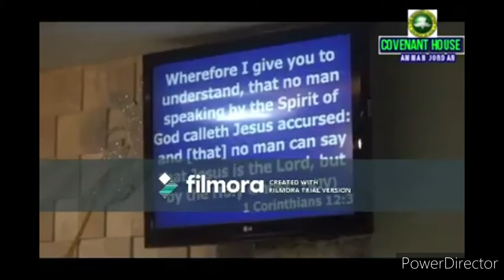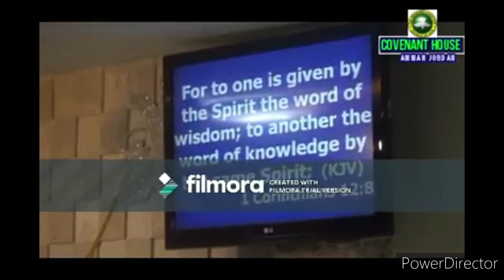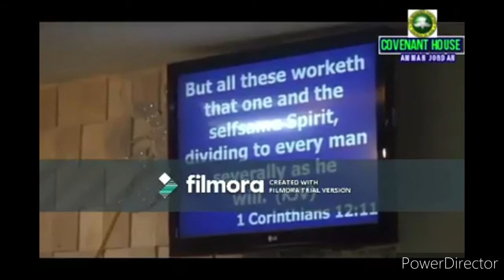THE SPIRITUAL GIFTS IN A SPECIAL TIME LIKE THIS.(pastor Sarah Nkana)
Is all about the spiritual gifts in the bible.